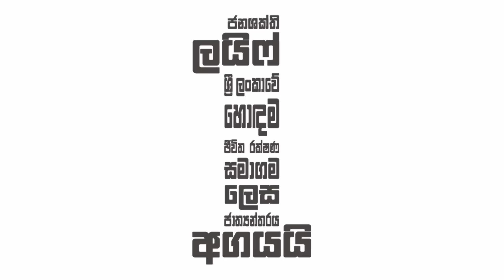Kiya Denna Adare Tharam (කියා දෙන්න ආදරේ තරම්) | Episode 361 | 25th October 2022 | Sirasa TV